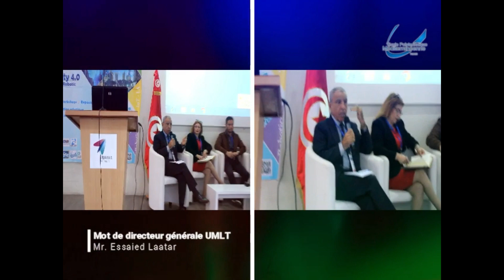colloque international "smart society 4.0"